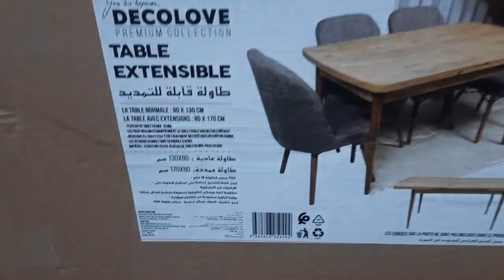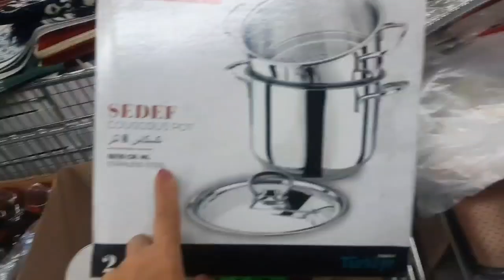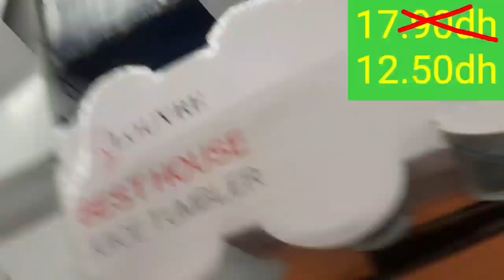🚨جديد عروض وتخفيضات💥بيم الوطنية💥أرخص بلاك إينوكس📢وأجهزة المطبخ بثمن خيالي وصولد فالكيسان خطير🏃‍♀️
📢⛔️جديد عروض وتخفيضات 💥بيم الوطنية💥 ليوم غدا الجمعة 7 أبريل 2023 Catalogue bim 7avril
🚨أرخص بلاصة تشري منها الماعن فدرب عمار  التقسيط بثمن الجملةأثمنة هرس دكدك الهبشة حتا لخشبة سارعو🏃‍♀️

🚨عاجلا لهوتة ديال لحماق عند 💥مرجان💥  ميعنات رائعين  غيرب 5dh بالي قبل لا يسالي

⛔️🚨أقوى تخفيض  بمناسبة رمضان عند💥كارفور -carrefour💥سوبيرات بزلايف مقالي تقال ومقالي البغرير وطناجر..
⛔️📢 عاجل جديد عروض وهميزات بيم إبتداء من الجمعة 10مارس الخاصة🌛برمضان🌜Bim# بيم# رمضان Prom # ramadon#
De la bonne qualité, au meilleur prix , uniquement dans vos magasins @bimstoresmaroc !
Découvrez une sélection de produits et ustensiles de cuisine pratiques au quotidien disponibles dans vos magasins @bimstoresmaroc à partir du Vendredi 24 Mars 2023!
Chez @bimstoresmaroc, faites-vous plaisir à petit prix !
منتوجات بجودة عالية وبالثمن لي كايوالمك، وغير عند بيم.
ترقبوا منتوجات و أدوات المطبخ تسهل الحياة اليومية ابتداء من يوم  الجمعة 10 مارس 2023
عند بيم، بالقليل شري الكتييير

jadid bim
catalogue bim
جولة معي
جديد العروض
Astuce with Mouna
مي نعيمة
مربوحة
morrocan show
Hmizate bim

جديد العروض
عروض وإختيارات
كلشي هنا
تخفيضات خيالية
لمسات مريم
asmaa beauty

jadid l3orod
moroccan show
yousra bella
Astuce With maroc